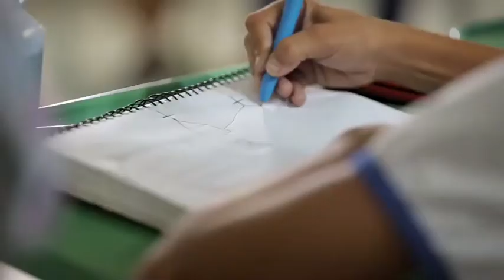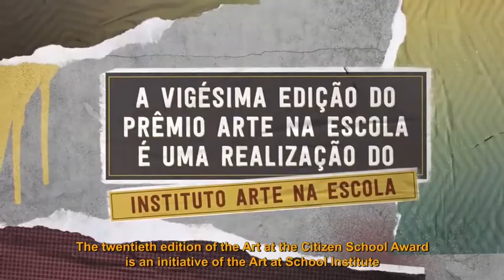Vídeo exclusivo da Prefeitura Municipal de Jacundá